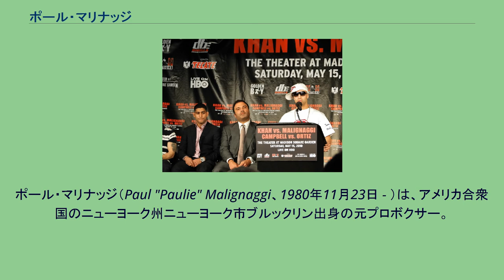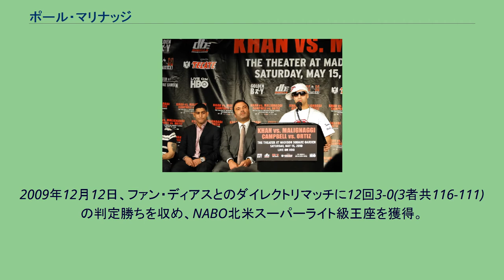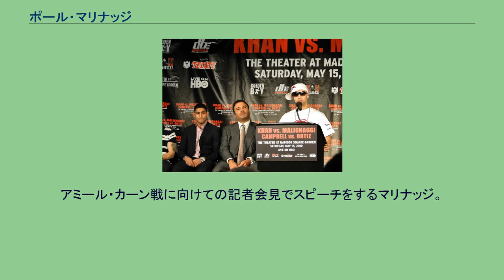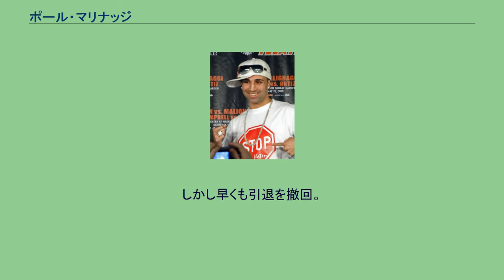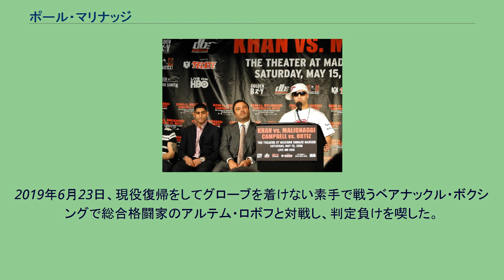ポール・マリナッジ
ポール・マリナッジ（Paul "Paulie" Malignaggi、1980年11月23日 - ）は、アメリカ合衆国のニューヨーク州ニューヨーク市ブルックリン出身の元プロボクサー。
元IBF世界スーパーライト級王者。
元WBA世界ウェルター級王者。
早くからボクシングを始め、アマチュアとしてキャリアをスタートさせた。
1998年と2001年にはニューヨークゴールデングローブアマチュアチャンピオンになった。
2000年、全米選手権にライト級(60kg)で出場し優勝を果たす。
ナショナル・ゴールデングローブに出場するが準々決勝でウルバノ・アンティロンに敗退した。
2001年7月7日に20歳でプロデビューする。
デビュー後3戦はKO勝利で飾るが、以降は判定で勝ちを収める自身のスタイルを確立する。
2004年12月4日にはWBCインターナショナルスーパーライト級王座を7回負傷判定勝利で獲得。
2006年2月10日にはWBCアメリカ大陸スーパーライト級王座も獲得した。
2006年6月10日、WBO世界スーパーライト級王者ミゲール・コットに挑戦するが、12回判定負けでキャリア初黒星となった。
2007年は1戦ノンタイトル戦を挟んで、6月16日にIBF世界スーパーライト級王者ラブモア・ヌドゥに挑戦し、12回判定勝利を収めて王座を獲得した。
2008年1月5日、ハーマン・ヌゴージョと対戦し、3-0の判定勝ちを収めIBF世界スーパーライト級王座の初防衛に成功した。
2008年5月24日、ラブモア・ヌドゥと再戦し、2-1の判定勝ちを収めIBF世界スーパーライト級王座の2度目の防衛に成功した。
2008年9月、指名挑戦者ハーマン・ヌゴージョとの再戦よりもIBO世界スーパーライト級王者リッキー・ハットンとの対戦を優先させるため、IBF世界スーパーライト級王座を返上した。
2008年11月22日、リッキー・ハットンと対戦し、11回TKO負けを喫しIBO世界スーパーライト級王座の獲得に失敗した。
2009年8月22日、ヒューストンのトヨタセンターでNABO北米スーパーライト級王座決定戦をファン・ディアスと争い、12回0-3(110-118、113-115、112-116)の判定負け。
しかし内容は接戦であり、マリナッジが勝っていたとする意見も多くあった。
2009年12月12日、ファン・ディアスとのダイレクトリマッチに12回3-0(3者共116-111)の判定勝ちを収め、NABO北米スーパーライト級王座を獲得。
アミール・カーン戦に向けての記者会見でスピーチをするマリナッジ。
左はカーンとゴールデンボーイ・プロモーションズのリチャード・シェイファー（中央）。
2010年5月15日、アミール・カーンのWBA世界スーパーライト級王座に挑戦し、11回TKO負けで王座獲得ならず。
2012年4月29日、ウクライナでビチェスラフ・センチェンコのWBA世界ウェルター級王座に挑戦し、9回1分10秒TKO勝ちを収め王座を獲得し2階級制覇に成功した。
2012年10月20日、ニューヨーク・ブルックリンのバークレイズ・センターにてWBA世界スーパーライト級暫定王者パブロ・セサール・カノと対戦。
しかし前日計量でカノが体重超過、カノが勝ってもタイトルの移動はなくマリナッジが勝った場合は防衛と言う変則試合となった。
試合は11回にダウンをするが12回2-1（109-118、114-113×2）の判定勝ちを収め、初防衛に成功したが場内からは大きなブーイングが聞こえる結果となりカノの勝利を支持する声が大きかった。
2013年6月22日、バークレイズ・センターにてエイドリアン・ブローナーと対戦し、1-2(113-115、115-113、111-117)の判定負けを喫し2度目の防衛に失敗、王座から陥落した。
2013年12月7日、バークレイズ・センターにてザブ・ジュダーとNABF北米ウェルター級王座決定戦で対戦し、12回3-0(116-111、117-110×2)の判定勝ちを収め王座を獲得した。
2014年4月19日、ワシントンD.C.のDCアーモリーでベイブット・シュメノフVSバーナード・ホプキンスの前座でIBF世界ウェルター級王者ショーン・ポーターと対戦するが、4回...